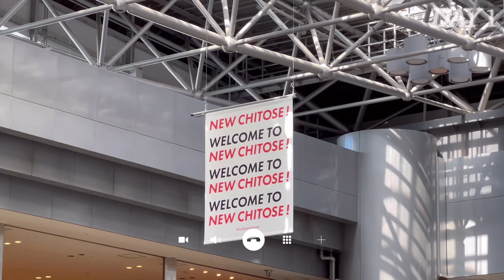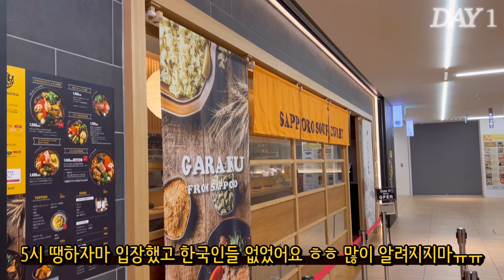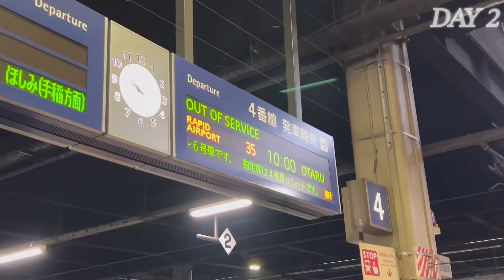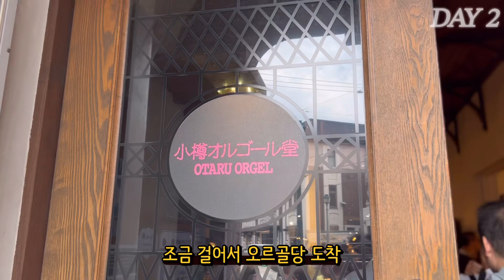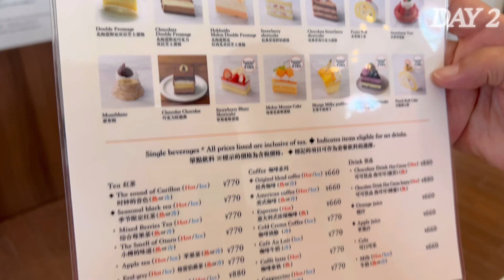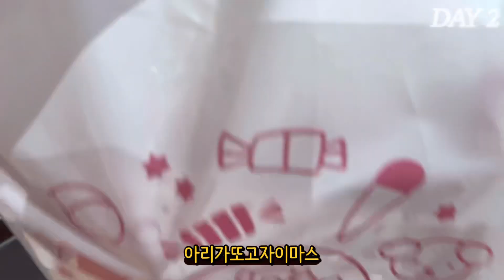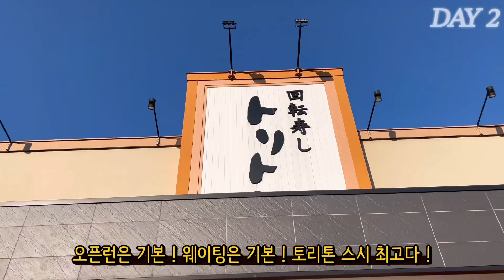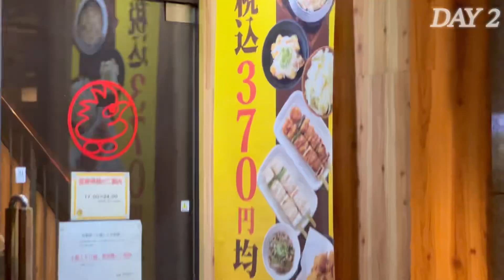Sapporo VLOG 여름 삿포로 여행 ep.1 🇯🇵 l 7월 삿포로 매력에 푹 빠져온 엄마, 이모와의 여행 | 스프카레 가라쿠 | 오타루 당일치기 l 일본 편의점 털기🩵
여름 삿포로 매력 넘쳐요 🩵